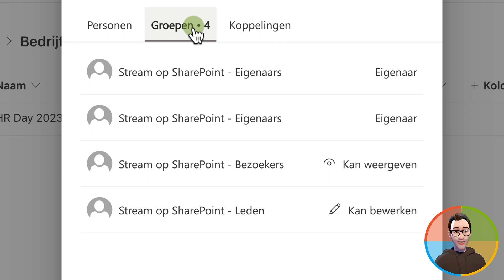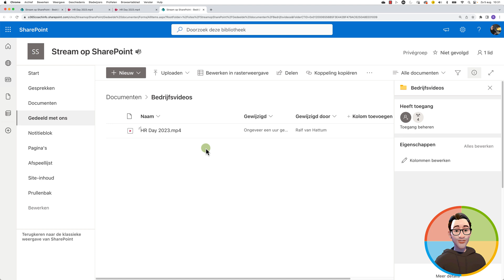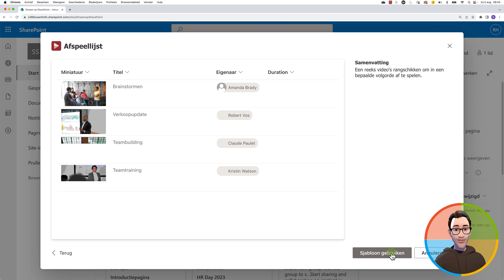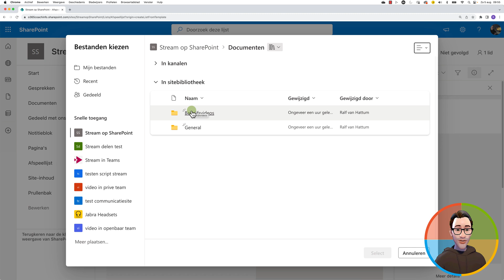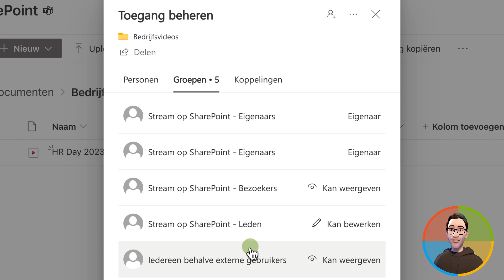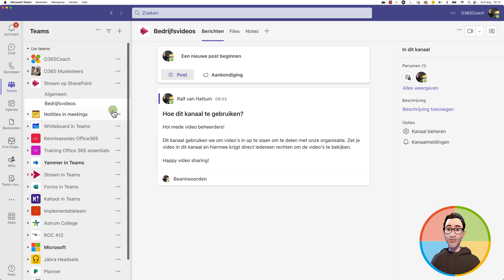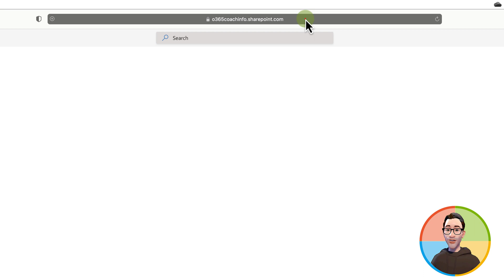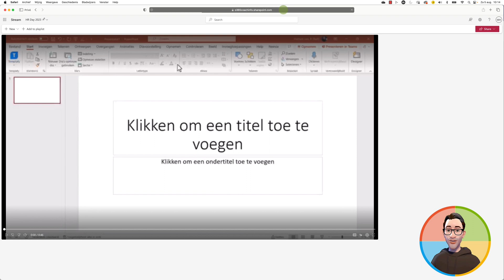Stream op SharePoint video's delen met je organisatie 👨‍👩‍👧‍👦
Gebruik jij video binnen Office 365? Dan heb je waarschijnlijk al wel begrepen dat Stream gaat veranderen! In plaats van Stream Classic moeten we nog gebruik maken van Stream op Sharepoint. Dit is op zich mooi want zo werk met video's net zoals je doet met een Word of Excel document voor wat betreft het delen. Maar dit levert ook grote problemen op! Helemaal als je een video beschikbaar wilt stellen die iedereen binnen je organisatie wilt bekijken.

In deze video leer je alles over het delen van video's met de nieuwe Stream. En vergeet niet dat je collega's hier waarschijnlijk ook vragen / onduidelijkheden over hebben dus deel deze video. Zo voorkom je dat er video's binnen je organisatie foutmeldingen gaan geven.

Hoofdstuk indeling:
0:00 Introductie
0:25 Wat ga je zien en leren?
0:51 SharePoint en Teams gebruiken om Stream video's te delen
2:47 Voordelen van Teams en de groep Iedereen behalve externe gebruikers
3:33 Afspeellijst maken waar iedereen toegang tot heeft
4:40 Kijk uit met Onedrive
5:20 Groep Iedereen behalve externe gebruikers verwijderen
5:48 Ook belangrijk...
6:31 Foutsituatie waar een gebruiker tegenaan kan lopen met Stream video's
9:00 Afronding